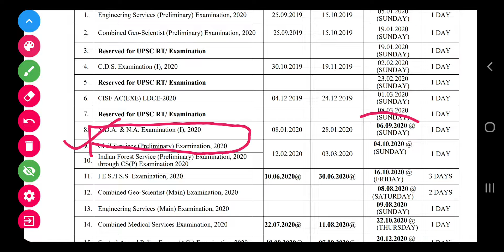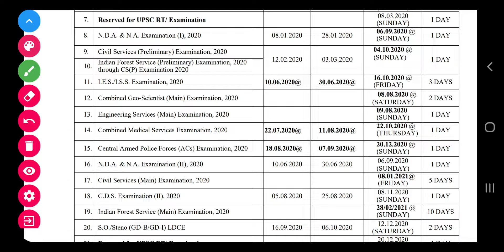Revised Dates for Prelims 2020..and Mains 2020...